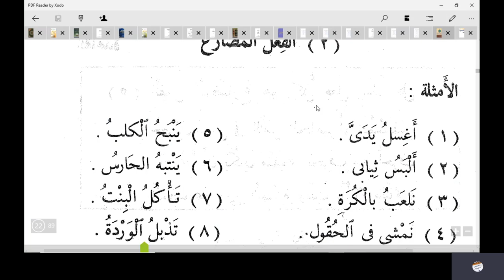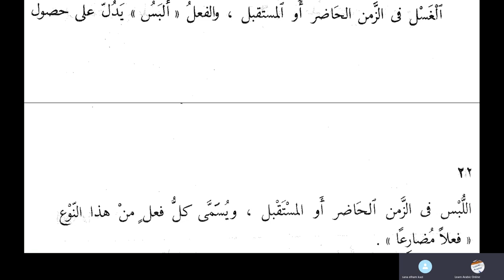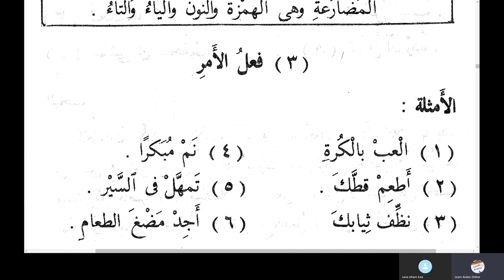Jamal Arabic Course Class 181 - An Nahwul Wazeh 1 - Al Fail Al Mudhare